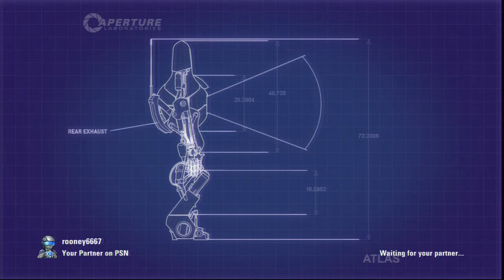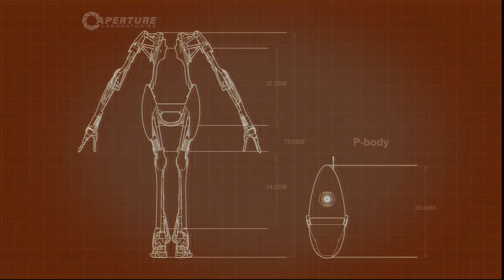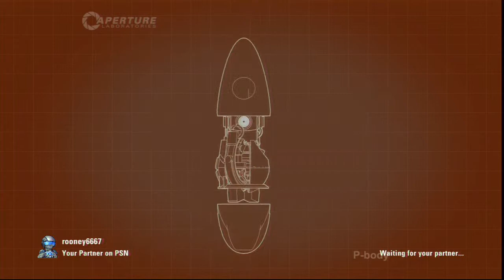Portal 2 Co-Op - Part 3 - Thinkin' with Somethin': LET'S PLAY SOME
It sure as hell ain't portals though.